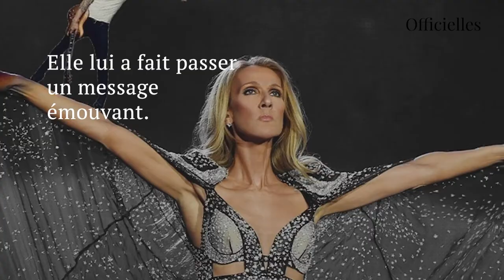Céline Dion très malade : elle adresse un message à son fils